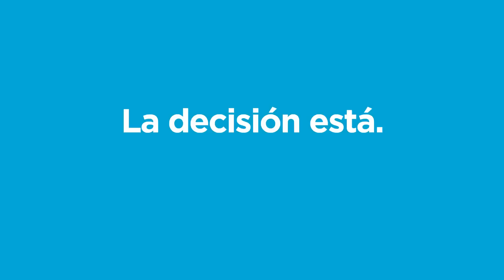El mayor cargamento de marihuana incautado